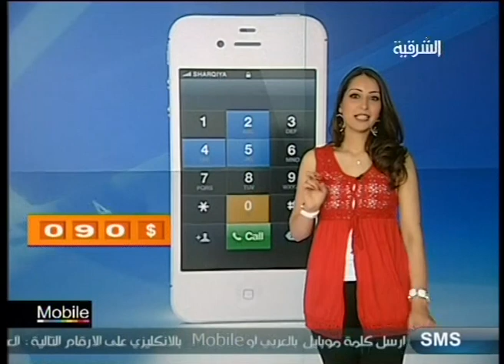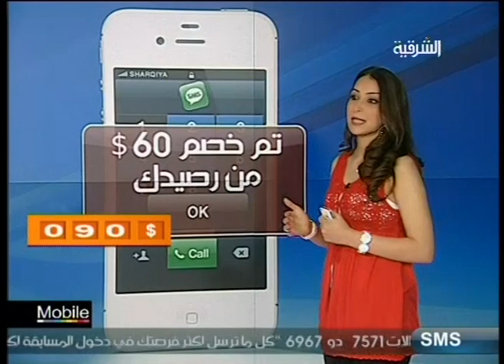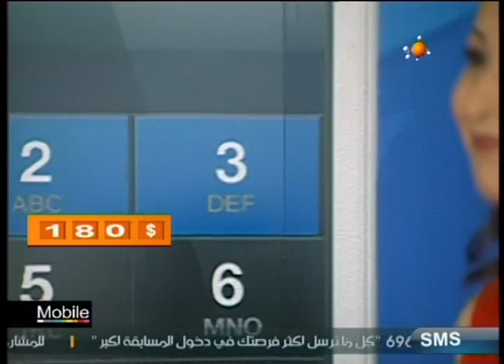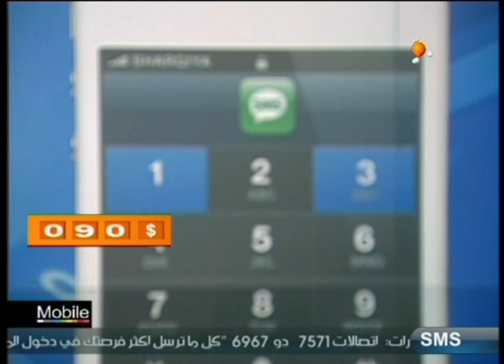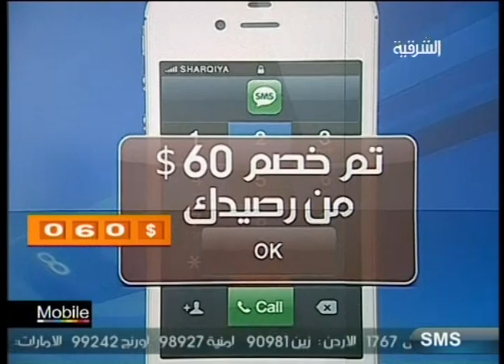موبايل حلقة يوم 30-6-2012